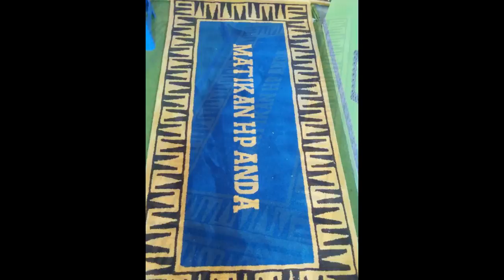TOKO PERLENGKAPAN MASJID DI jogja-081368387083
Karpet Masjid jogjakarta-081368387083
Kami memiliki beragam pilihan motif karpet yang minimalis dan elegan . Hadir dengan beragam pilihan grade yang di bandrol dengan harga terjangkau dan dapat di sesuaikan dengan budget anda. Masjid anda banyak pilar? Arah kiblat serong dan tak serarah dengan arah bangunan ? Tenang saja, selain menjual produk yang berkualitas kami juga memberikan pelayanan pemasangan ke seluruh Indonesia yang akan di tangani oleh teknisi kami yang sudah handal dan profesional. Info pemesanan hubungi : 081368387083 (CALL/SMS/WA)